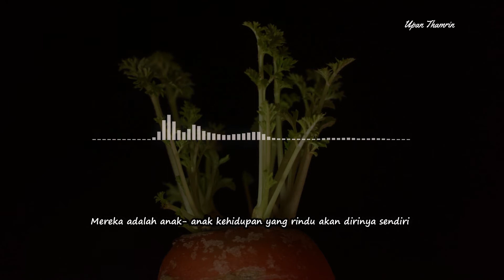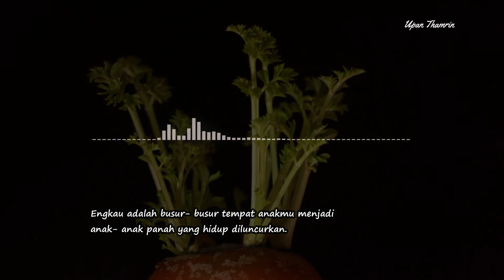MUSIKALISASI : ANAKMU BUKANLAH MILIKMU (Kahlil Gibran)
Kali ini mari kita mendengarkan MUSIKALISASI : ANAKMU BUKAN MILIKMU (Kahlil Gibran)

Karya: Kahlil Gibran
Voice: Upan Thamrin

Happy Watching!

HALO SAHABAT BAPER. LEWAT CHANNEL INI MARI KITA MEMAKNAI KUMPULAN PUISI DAN JUGA CORETAN HATI KE DALAM BENTUK TULISAN LEWAT MUSIKALISASI PUISI YANG MEWAKILI VISUALISASI HATI. SEMOGA BISA MENJADI SALAH SATU MUSIKALISASI PUISI TERBAIK DAN MUSIKALISASI PUISI SEDIH. ADA JUGA PUISI- PUISI BAPER DARI SANG PUJANGGA KAHLIL GIBRAN YANG SANGAT MENYENTUH HATI. DIJAMIN BIKIN BAPER. SO, MARI KITA SEJAHTERAKAN SASTRA INDONESIA.